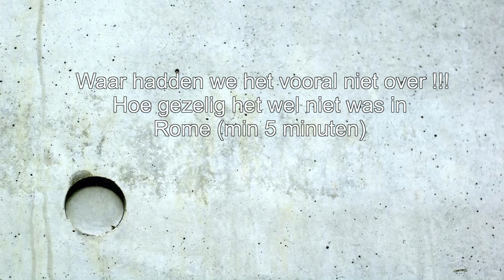Rome bedankt voor je gastvrijheid ????????????? .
Rome-Feyenoord
Waar hadden we het voor al niet over
Hoe gezellig het wel niet was in Rome,
Hoe er 5 min lang op ons werd ingehakt,
Hoe een dag later Feyenoord fans in Rome neergestoken zijn of in mekaar  geschopt zijn.

Bedankt allemaal om het daar vooral niet over te hebben .